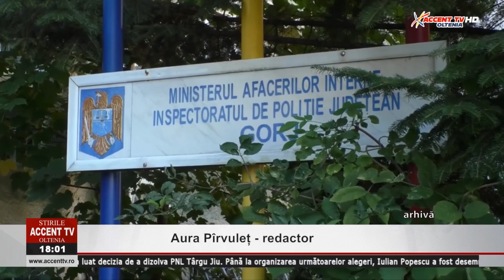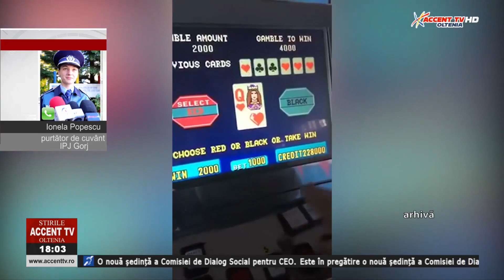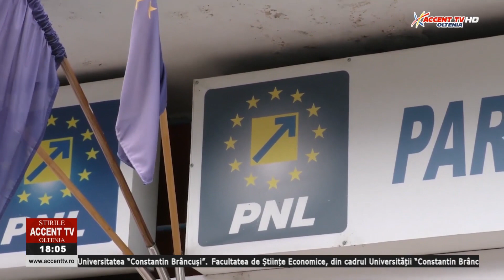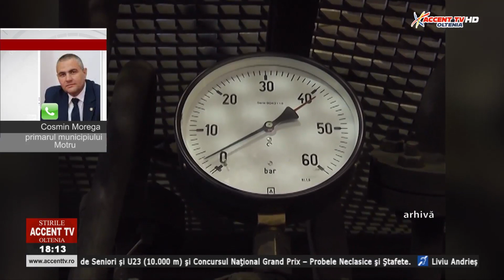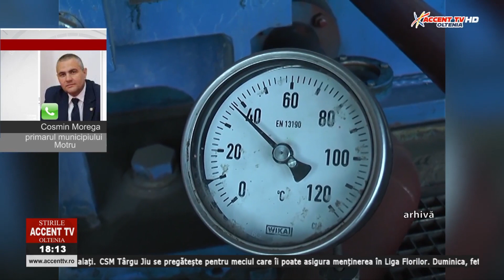Stirile Accent TV 5 mai 2023